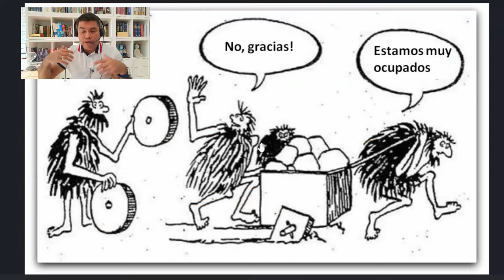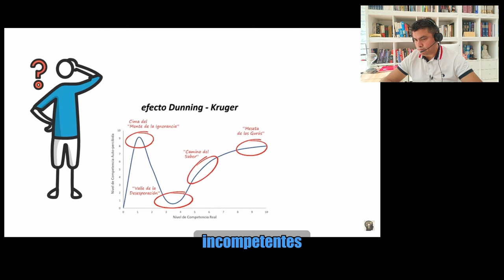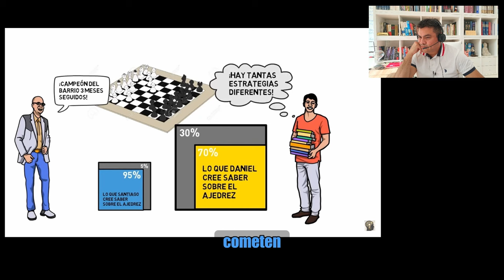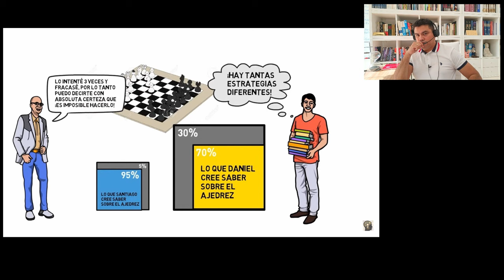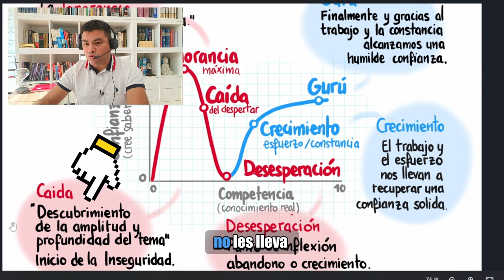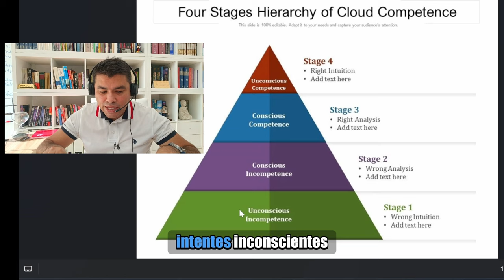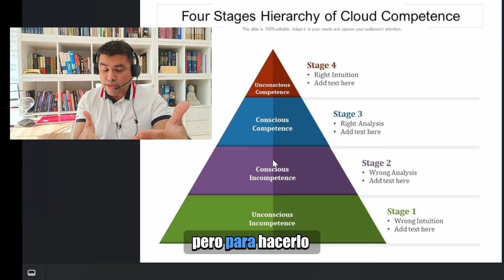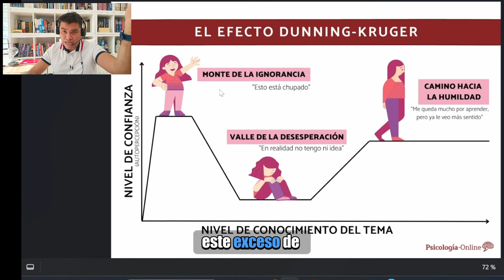¿Por Què Los TONTOS Se Creen INTELIGENTES? (Efecto DUNNING-KRUGER) de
👉BURROS que se creen SABIOS